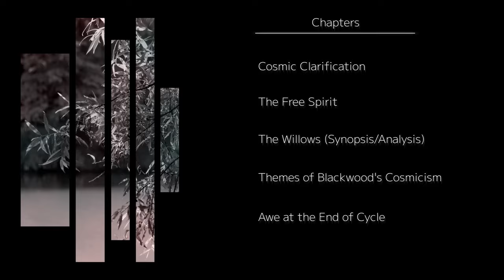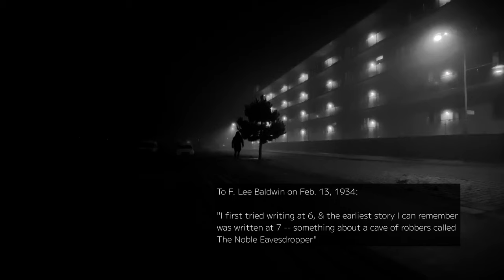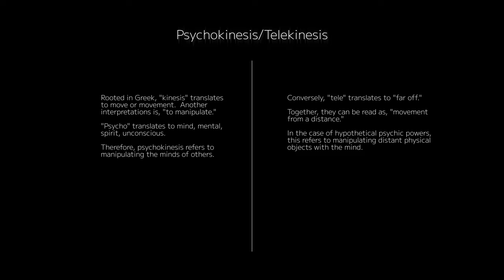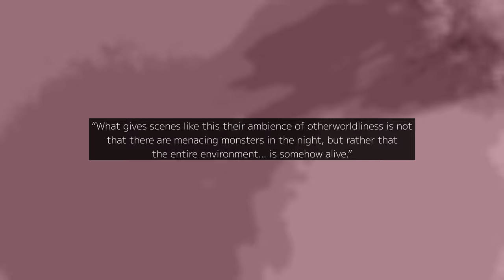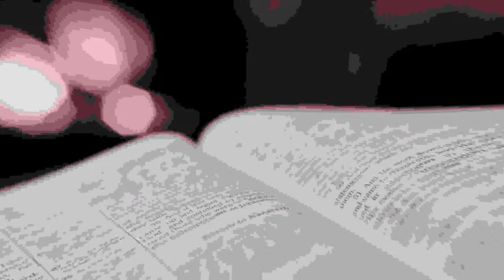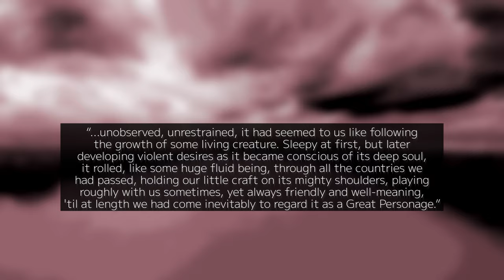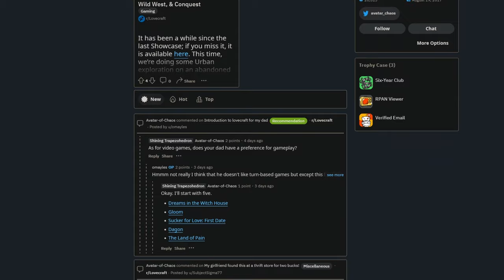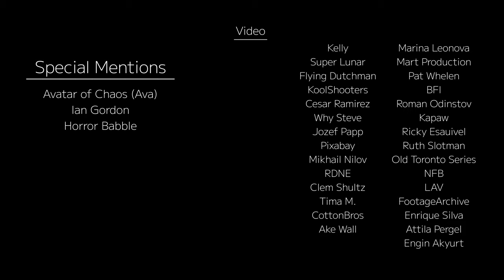The First Cosmic Horror Author | Algernon Blackwood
H.P. Lovecraft, founder of Lovecraftian horror, is often credited as the founding father of the weird fiction sub-genre, cosmic horror, however this is a common mislabelling.  Several authors who have written terrifying tales laced in elements of cosmicism had came before Lovecraft.  William Hope Hodgson, Robert W. Chambers, and Algernon Blackwood among others.  Despite Robert W. Chambers' work predating many of his fellow authors, the classification of cosmic horror is somewhat debatable for reasons pertaining to August Derleth.  In lieu of this, the renowned—and highly underappreciated—author, Algernon Blackwood, sits comfortably as the very first true cosmic horror author.

0:00 - Table of Contents
0:21 - Chapter One: Cosmic Clarification
4:38 - Chapter Two: The Free Spirit
12:46 - Chapter Three: The Willows (Synopsis/Analysis)
32:27 - Chapter Four: Themes of Blackwood's Cosmicism
37:08 - Chapter Five: Awe at the End of Cycle